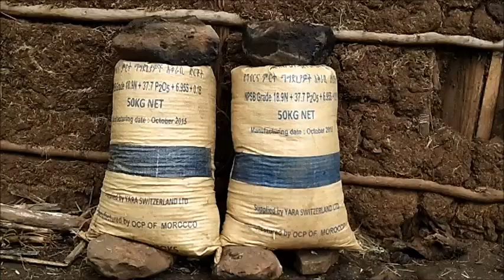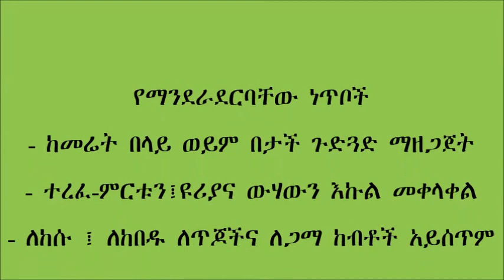Bure Urea Treatment